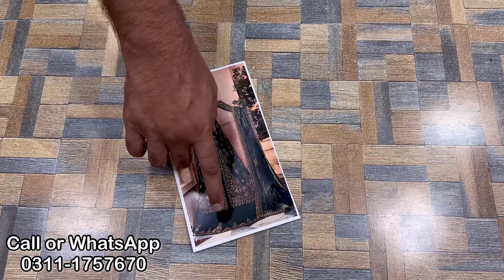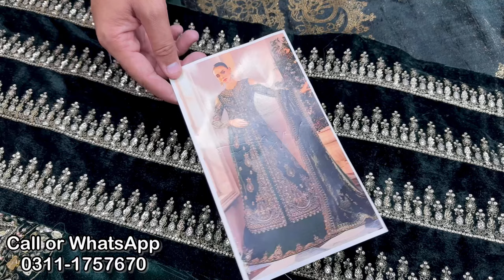Maria. B - Mbroidered 🔥| Velvet Shawl | New Arrival 💯| Wedding Wear | Top Quality Replica | Formals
3 Piece Unstitched Embroidered Organza Suit | BD-2905